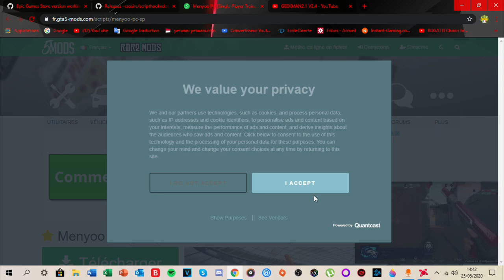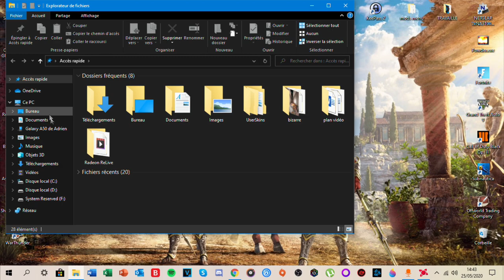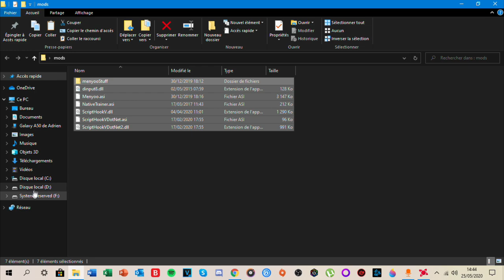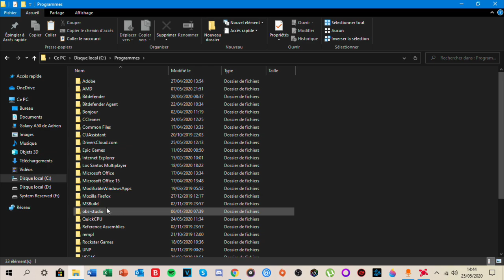COMMENT INSTALLER MENYOO SUR GTA 5 EPIC GAME ( SCRIPTHOOKV RÉSOLU)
POUR LE LIEN SCRIPTHOOKV, VOUS DEVREZ COMPLETER LES 1 à 2 ÉTAPES ET VOUS Y ACCÉDEREZ !
VOUS POUVEZ ME SOUTENIR EN FAISANT ÇA :)
SI VOUS AVEZ UN PROBLÈME... N'HÉSITEZ PAS 🙂👇
VOICI LES LIENS... BANDE DE PETIT MORVEUX ^^
DSL POUR LA MINIA EXTRA PUTACLIC MDR
JE l'A CHANGERAI PROCHAINEMENT :)
prenez la plus récente des versions à chaque fois
📌 Config pc
PROCESSEUR :AMD RYZEN 3 2200G
CG :RX 570 8go
RAM :16 go DDR4 2400 mhz
CARTE MERE :MSI B450M-A PRO MAX
ALIM : 400W
MICRO : ÉCOUTEURS DE GITAN

📌 PÉRIPHÉRIQUE :
CLAVIER : KONIX DRAKKAR (métal)
ÉCRAN : LG 24 pouces full HD 60hz sans overclock
TAPIS DE SOURIS : corsair MM800C RGB polaris
SOURIS : SPIRIT OF GAMER
PHONE : SAMSUNG GALAXY A50  4GB ram 128 GB 4G
CHAISE : CHAISE TROUER (JE N'AI PAS BAISER AVEC TKT XD)